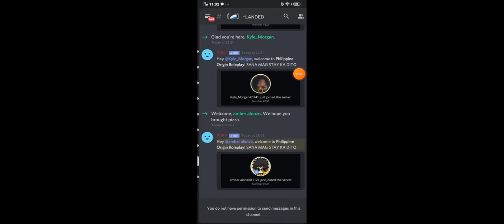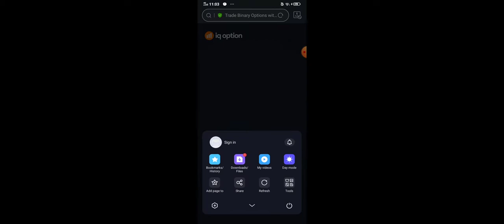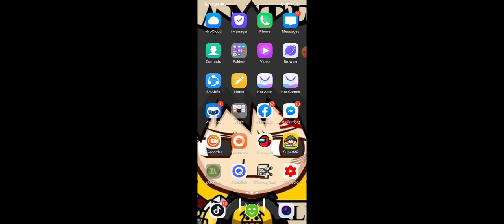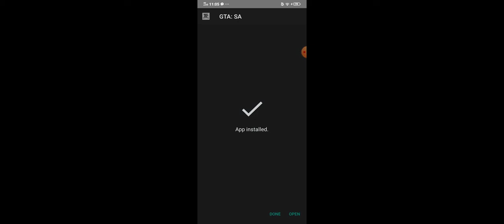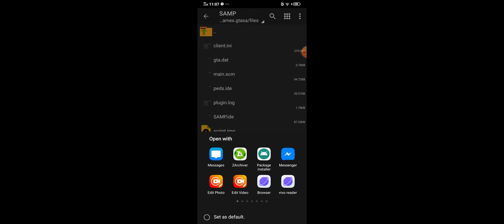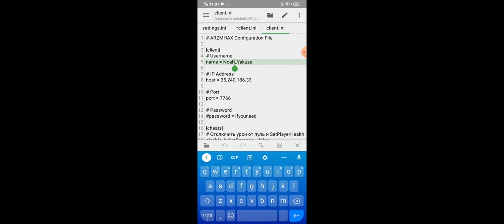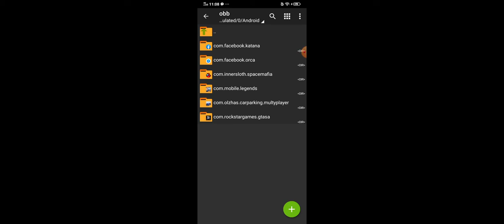Tutorial How To Join In PORP PH SERVER (GTA SAMP) Amber Playz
Tignan sa baba ang mga link thanks for supporting